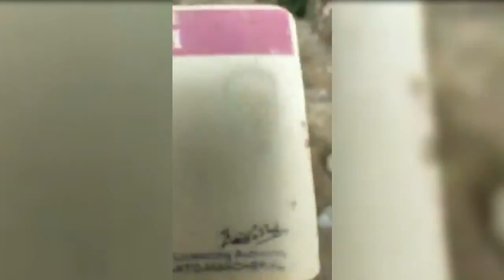పాపం ఈ పెద్ద మనిషిని కన్నబిడ్డలే వదిలేసారు Rudrahare Tv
Chaganti Koteswara Rao speeches sri chaganti  pravachanam  is an Indian scholar known for his discourses in Sanathana Dharma.chaganti koteswara rao speeches A reader of spiritual Chaganti pravachanalu pravachanams on various puranams and epics like Srimad Ramayanam, Srimad Bhagavatham, Soundaryalahari, Lalithasahasranama strotram etc., chaganti koteswararao speeches sri chaganti koteswara rao speeches latest his discourses chaganti koteswara rao pravachanam chaganti koteswara rao speeches latest sri chaganti koteswara rao sri chaganti koteswara rao speeches